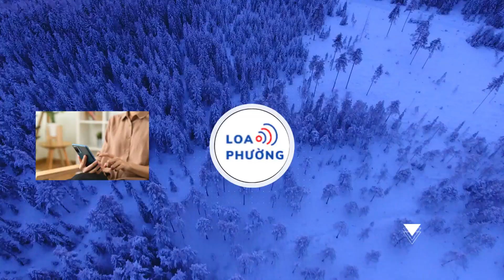HLV Shin Tae-yong cảnh báo Việt Nam: 'Cầu thủ Indonesia bây giờ tiến bộ hơn'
Phát biểu trong cuộc họp báo trước trận đấu, HLV Shin Tae-yong tự tin cho rằng, đội tuyển Indonesia sẽ đánh bại Việt Nam ở lượt trận thứ hai tại Asian Cup 2023, diễn ra vào 21h30 ngày 19/1.

Mở đầu cuộc họp báo trước trận đấu trên sân Abdullah bin Khalifa (Doha), chiến lược gia người Hàn Quốc nói: "Việt Nam và Indonesia quá hiểu nhau, qua nhiều lần đối đầu liên tục gần đây ở các giải khu vực và vòng loại World Cup. Nhưng đây là trận đấu rất quan trọng mà chúng tôi không có lựa chọn khác ngoài chiến thắng để giữ cơ hội đi tiếp".

Sau lượt trận ra quân cả Việt Nam và Indonesia cùng thua, tuy nhiên Indonesia bị đánh giá thấp nhất bảng. Nếu vẫn không thắng ở trận thứ hai gặp Việt Nam, thầy trò HLV Shin Tae-yong hầu như hết cơ hội đi tiếp. Bởi ở lượt cuối, họ phải đấu Nhật Bản - đội bóng số một châu Á và được chính nhà cầm quân người Hàn Quốc đánh giá là có trình độ vượt trội ở bảng D.

Nếu bị loại ở vòng bảng Asian Cup 2023, rất có thể HLV Shin phải chia tay bóng đá Indonesia. Ba năm từ khi ông đến, xứ vạn đảo vẫn chưa giành được danh hiệu hoặc thành tích nổi bật nào. Trước Việt Nam, thậm chí ông toàn hòa hoặc thua.

Khi được hỏi về thành tích đối đầu lép vế hoàn toàn so với Việt Nam khi chiến thắng duy nhất của Indonesia trước Việt Nam trong năm năm qua diễn ra ở bán kết SEA Games 32, song ông Shin Tae-yong cho rằng: "Kết quả ở SEA Games đã là quá khứ, lực lượng của hai đội tại Asian Cup bây giờ cũng khác trước". Ông nói thêm: "Các cầu thủ Indonesia bây giờ tiến bộ hơn, hoàn thiện hơn, và tôi tin họ sẽ chơi tốt, giúp đội nhà đạt mục tiêu trước Việt Nam".

Nói về đối thủ Việt Nam hiện tại, nhà cầm quân người Hàn Quốc tỏ ý không quan tâm đến việc Việt Nam thay đổi lối chơi, từ phòng ngự phản công dưới thời HLV Park Hang-seo sang chủ động kiểm soát như triết lý HLV Philippe Troussier đang theo đuổi. "Tôi sẽ không thay đổi cách chuẩn bị để thích ứng với thay đổi của đối phương", ông Shin nói. "Tôi chỉ tập trung giúp các cầu thủ của mình tiến bộ, hy vọng họ hiểu và làm theo đúng các chỉ đạo của tôi. Tôi luôn nói với họ rằng Indonesia không nên chơi bóng đá theo kiểu cũ, chỉ chạy và sút".

Trước khi sang Qatar lần này, Indonesia đã vắng mặt ở ba kỳ Asian Cup gần nhất. Họ không qua được vòng loại các kỳ 2011, 2015 và bị cấm dự kỳ 2019 vì vi phạm các quy định của FIFA. Tuy nhiên, HLV Shin không xem trải nghiệm mới mẻ ở giải đấu lớn nhất châu lục là một bất lợi về tâm lý cho thế hệ cầu thủ Indonesia hiện tại.

"Đúng là Indonesia đã lâu không dự Asian Cup, kể từ lần đồng tổ chức trên sân nhà năm 2007. Nhưng cũng giống Việt Nam hay Malaysia, chúng tôi đang tiến bộ. Cầu thủ của tôi xem việc lần đầu được dự Asian Cup là một vinh dự lớn, tạo thêm động lực để cố gắng chơi tốt, đánh bại Việt Nam và đem lại niềm vui cho người hâm mộ", ông nhấn mạnh.
Cũng tại cuộc họp báo, trung vệ Jordi Amat của đội tuyển Indoneisa cho rằng, tính chất quyết định khiến cuộc đối đầu giữa Indonesia và Việt Nam thêm căng thẳng tại lượt hai bảng D Asian Cup 2023.

"Trận đấu sẽ rất khó khăn. Chúng tôi phải thắng, và Việt Nam cũng vậy", Jordi Amat nói trong cuộc họp báo tại Trung tâm báo chí Asian Cup 2023 ở Doha (Qatar).

Theo trung vệ 31 tuổi, cầu thủ Indonesia đã gạt đi nỗi buồn ở trận ra quân thua Iraq, nơi họ cảm thấy bàn thứ hai của đối thủ đã việt vị, để hướng đến trận quyết đấu với Việt Nam. "Chúng tôi đang tiến bộ từng ngày", Amat nói. "Việt Nam thua Nhật Bản ở trận đầu, nhưng họ đã chơi rất tốt. Chúng tôi phải cố gắng hết sức nếu muốn đánh bại một đối thủ như thế. Trận đấu ngày mai sẽ rất khốc liệt".

Về mặt lối chơi, Amat nói: "Chúng tôi phải cố gắng kiểm soát bóng thật tốt, tấn công hiệu quả trước Việt Nam".